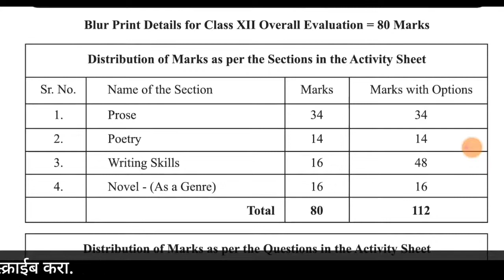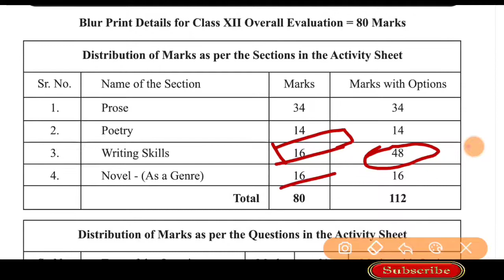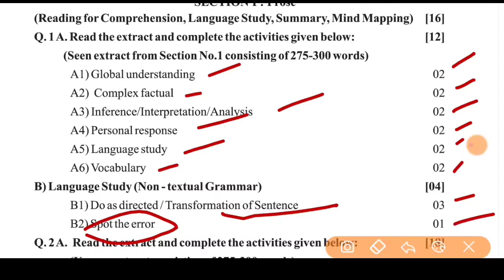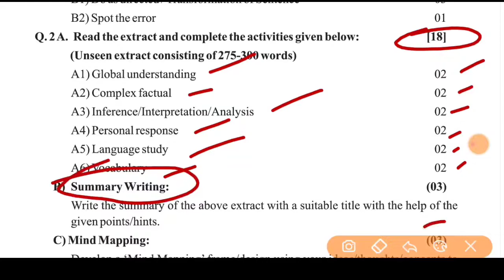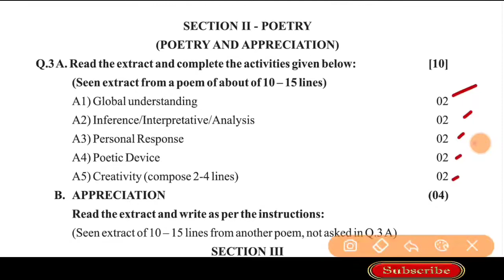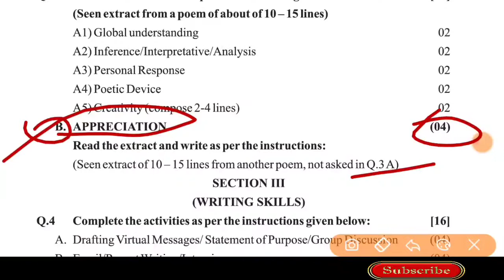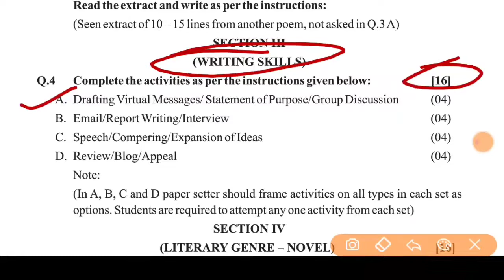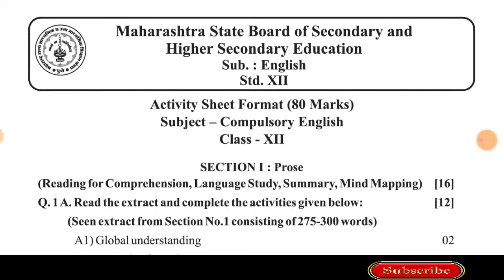Class 12th English New Paper Pattern 2021// Hsc English paper pattern//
Class 12th English Paper Pattern// Hsc English paper pattern//